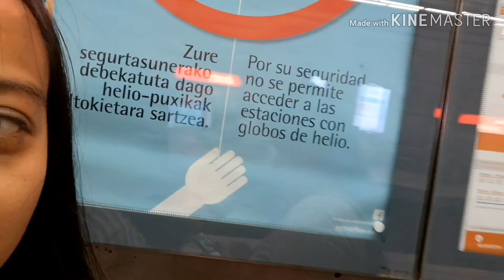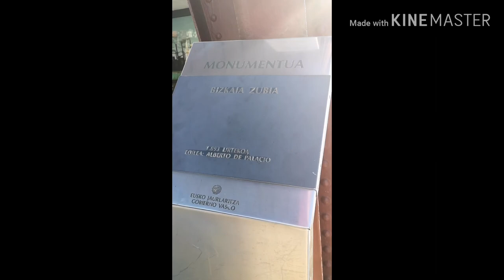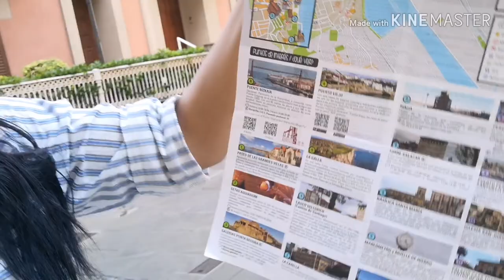WORLD'S FIRST TRANSPORTER BRIDGE EXPERIENCE | VIZCAYA BRIDGE| WORLD HERITAGE SITE|SHIELA CASABUENA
Our 1st Gondola Ride Experience in VIZCAYA BRIDGE!!! 🥰 Declared a WORLD HERITAGE SITE by UNESCO on July 13, 2006!!!
It said to be more than 125 years old!! 🌉
AMAZING, RIGHT??!!!

This is the Part 2 of our BILBAO ADVENTURE. Though it's a bit out of the city center, it's worth a VISIT 💯